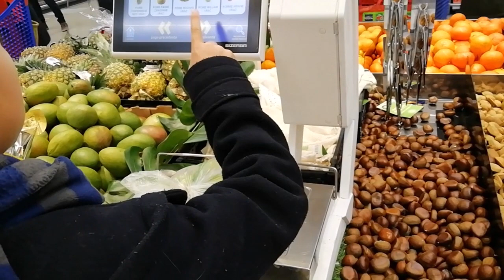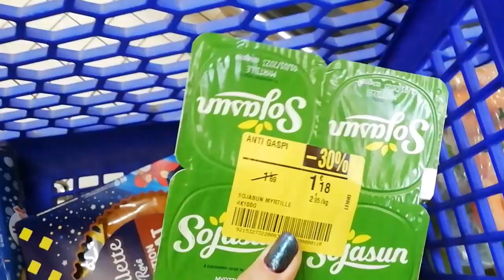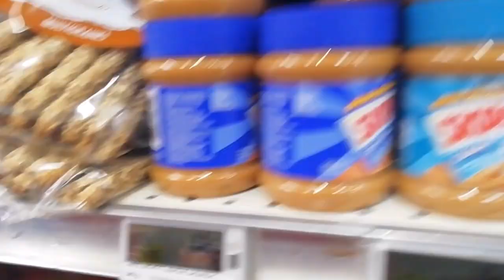French Supermarket Carrefour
Big supermarket in France 🇫🇷 | Carrefour | French supermarket shopping with me , French Supermarket Tour - Carrefour Market Visit